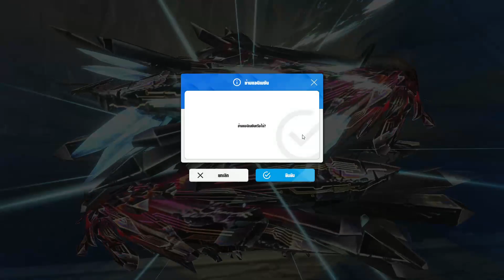[NIKKE] - Union Raid S18 Crystal Chamber level 10 (1,245M / Maiden don't have damage to element)